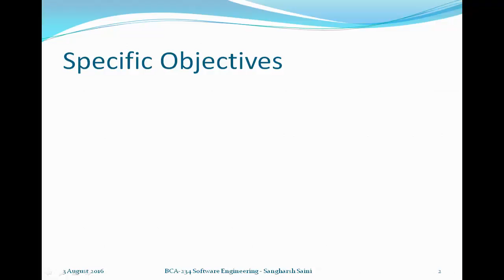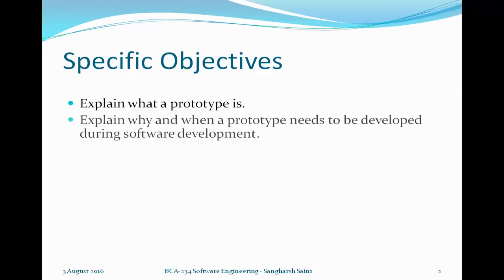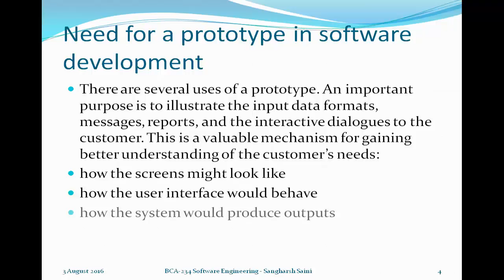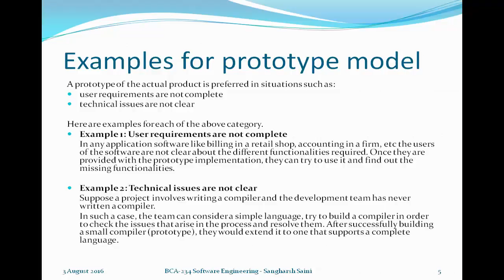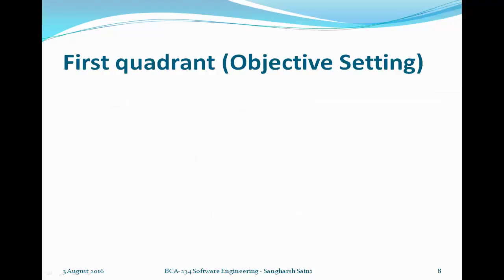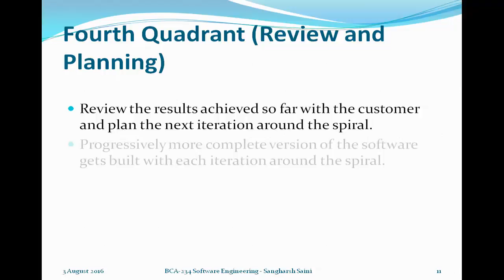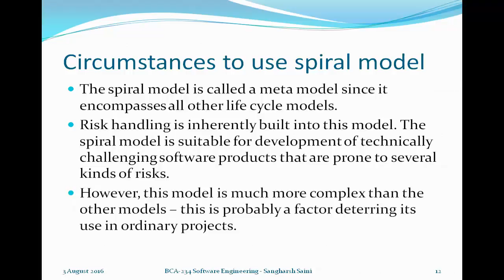Lecture 5 Prototyping and Spiral Life Cycle Models